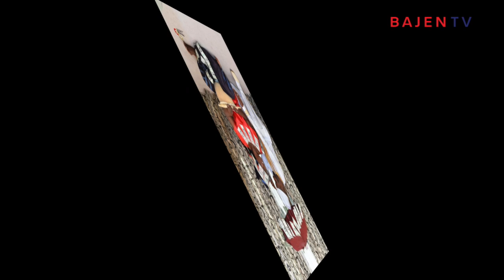Abdulai Sow & Oumou Diallo Traditioal Wedding Atlanta Ga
Traditioal Wedding Atlanta